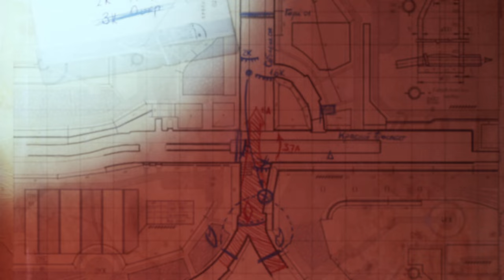Metro Exodus Complete / Enhanced Edition Gameplay Walkthrough | Part 16 | The Two Colonels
Metro Exodus Complete / Enhanced Edition Gameplay Walkthrough | Part 16 | The Two Colonels | No Commentary